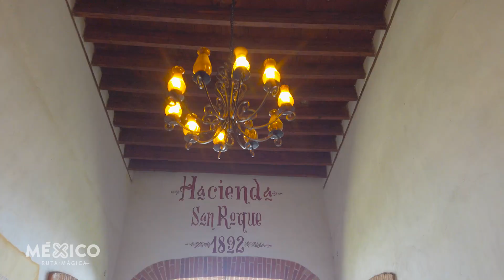Tepeyahualco, una aventura en la Laguna de Alchichica, el Rancho Crystal y la Hacienda San Roque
En Tepeyahualco, un tranquilo municipio poblano en el que se respira una gran calma y te sientes cobijado por los cerros que rodean el paisaje, encontrarás un área natural protegida: la Laguna de Alchichica, la hacienda San Roque y el Rancho Crystal en los que podrás probar quesos, realizar doma natural y terapia con equinos. ¡Acompáñanos en este viaje!
¡Conócenos!